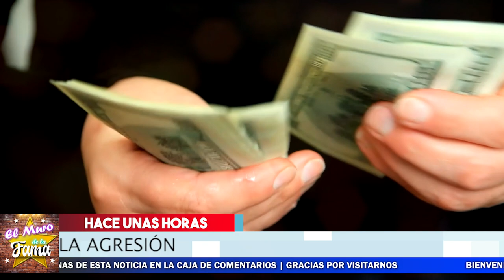🚨😱 ¡ 𝗟𝗼𝗿𝗲𝗻𝗮 𝗩𝗲𝗹á𝘇𝗾𝘂𝗲𝘇 Cul.pa A Tefi Valenzuela Y 𝗔𝗣𝗢𝗬𝗔 A Ele-azar !🔥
asi lorena velazquez culpo a stefani y defendio a  Ele.azar